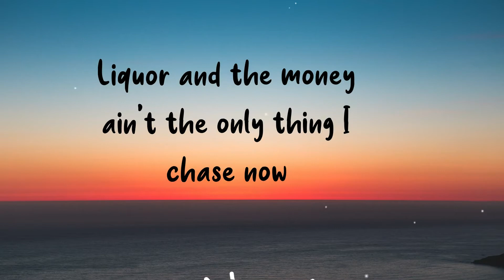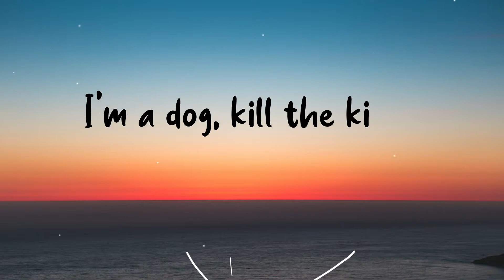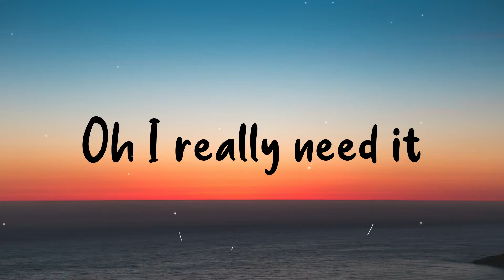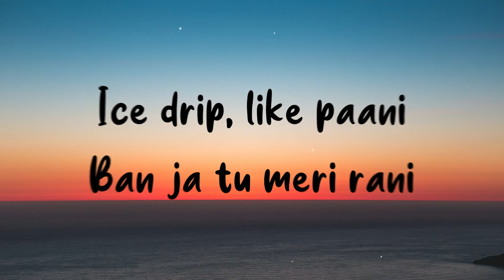Jalebi Baby (Lyric Video) - Tesher x Jason Derulo 🎵⎜HD⎟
Lyrics -
[Intro]
Jason Derulo
Tesher

[Verse 1]
Sheesh
You know I came here for the cake
Liquor and the money ain't the only thing I chase now
She ain't see the stars in the Wraith
Soon as she got in that motherfucker, had her face down
That my type (that my type)
My sweetie
Could be wifey
If she freaky
Hell of a night, blowing money like Monopoly
I'm a dog, kill the kitty no apology

[Pre-Chorus]
Come on baby be my Jalebi Baby
Aye!

[Chorus]
Baby let me me see it
Jalebi Baby
I just wanna eat it
Jalebi Baby
Baby let me see it
Jalebi Baby
Oh I really need it
Jalebi
Ho!
Jalebi Baby
Jal-
Jalebi I,
I know the things, the things that you like

[Verse 2]
Lookin' like a movie star doing it for Reels
Ice drip, like paani
Light it up from Hollywood to Mohali
Tesher and Derulo it's a worldwide party

[Pre-Chorus]
You know what imma say
Aye!

[Chorus]
Jalebi Baby
Jalebi Baby
Jalebi Baby
Jalebi
Ho!

[Bridge]
Jalebi Baby
Cuz I just wanna eat it
Jalebi Baby
Baby let me
Jalebi Baby
You know I really need it
Jalebi
Oh!

[Outro]
Hah, yeah!
Jalebi Baby
Young Tesher and Derulo
Bollywood Hollywood duo
I know the things, the things you like
Tesher